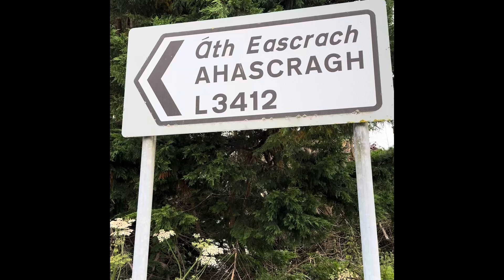Day 29 - The Ireland Way July 2024 Aughrim to Ahascragh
Aughrim to Ahascragh where a trail angel helped me to avert what could have been future disaster with my hiking poles and we taste test alcohol free Guinness for the first time.